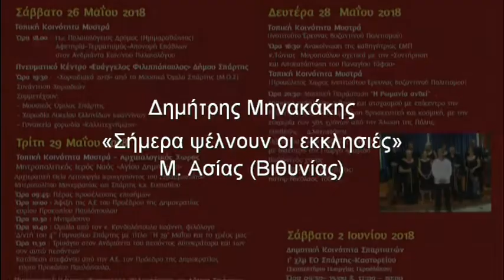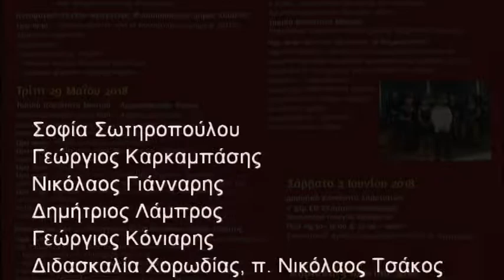dimitris minakakis.Palaiologia.Simera Pselnoun oi Ekklisies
Παλαιολόγια 2018
Δημήτρης Μηνακάκης «Σήμερα ψέλνουν οι εκκλησιές»
Μ. Ασίας (Βιθυνίας)

Δευτέρα 28 Μαΐου 2018, ώρα 8.30 μ.μ. Ινστιτούτο Έρευνας Βυζαντινού Πολιτισμού Μυστράς Συναυλία μνήμης και στοχασμού για την άλωση της Πόλης "Η Ρωμανία ανθεί "

Ερμηνεύουν: Ορχήστρα SIΝFONIETTA Αθηνών Μαέστρος, Γιώργος Αραβίδης
Φωνητικό Σολιστικό Σύνολο,
Εθνικού Ωδείου Σπάρτης και συνεργατών
π. Νικόλαος Τσάκος
Κων/νος Κονδύλης
Μιχαήλ Χανός
Σπυρίδων Κλείσσας
Σοφία Παλόγλου
Σοφία Σωτηροπούλου
Γεώργιος Καρκαμπάσης
Νικόλαος Γιάνναρης
Δημήτριος Λάμπρος
Γεώργιος Κόνιαρης
Διδασκαλία Χορωδίας, π. Νικόλαος Τσάκος